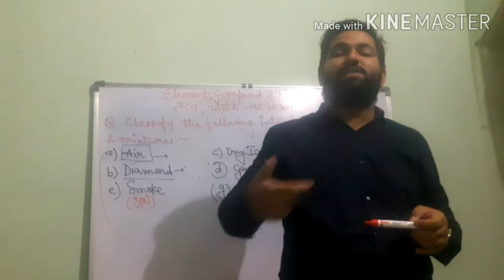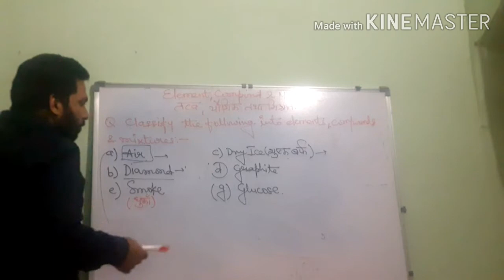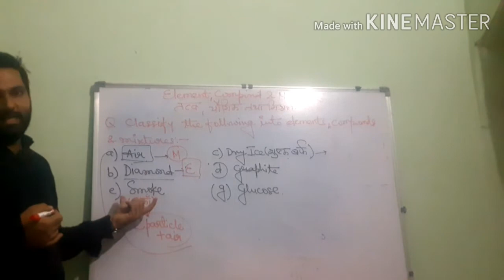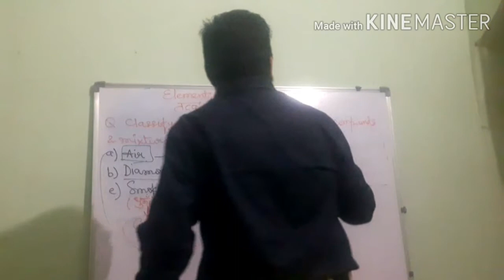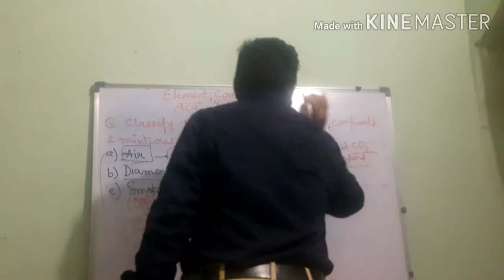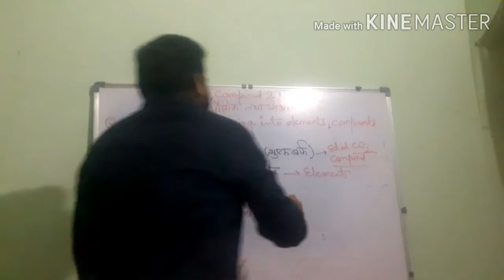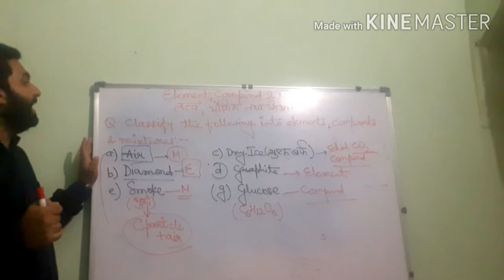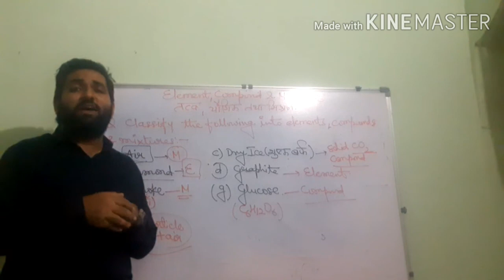Discussion of question based on element,compound and mixture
Classification of element ,compound and mixture